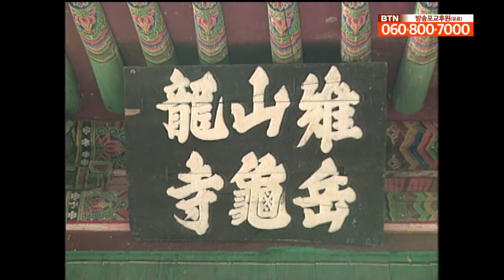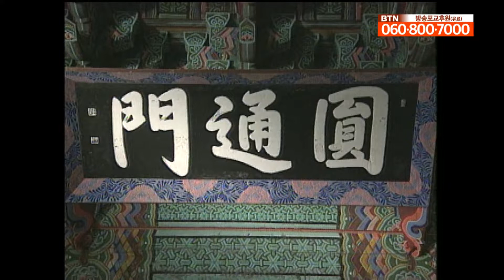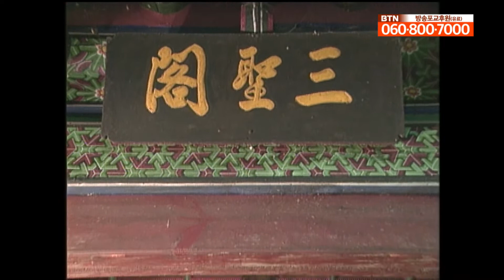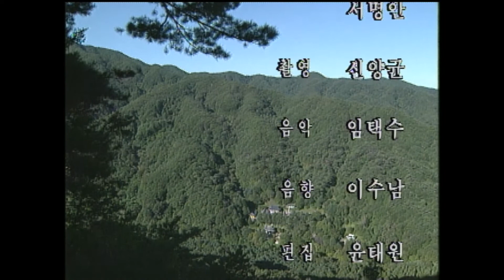영험한 아홉바다의 용이 구름을 풀어 놓는 형상을 한 천하의 승지 치악산 구룡사 [한국의 명찰]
구룡사는 창건 이후 도선(道詵)·무학(無學)·휴정(休靜) 등의 고승들이 머물면서 영서지방 수찰(首刹)의 지위를 지켜왔다. 그러나 조선 중기 이후부터 사세가 기울어지자 어떤 노인이 나타나 이르기를 “절 입구의 거북바위 때문에 절의 기가 쇠약해졌으니 그 혈을 끊으라.”라고 하였다. 그리하여 거북바위 등에 구멍을 뚫어 혈을 끊었지만 계속 사세는 쇠퇴하였으므로, 거북바위의 혈을 다시 잇는다는 뜻에서 절 이름을 구룡사로 불러 그대로 오늘에 이르고 있다.

조선에서는 1706년(숙종 32) 중수되었다. 근래에서는 1966년 종영(宗泳)이 보광루를 해체 복원하였으며, 1968년에는 심검당과 요사를, 1971년에는 삼성각을, 1975년에는 대웅전을 보수 단청하였다

 (링크 누르고 구독 버튼 클릭!)